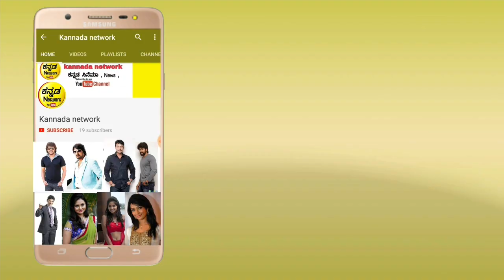ನಟಿ ಅಮೂಲ್ಯ ಬಗ್ಗೆ ಕೇಳುತ್ತಿರುವ ಬೆಚ್ಚಿಬೀಳುವ ಸುದ್ದಿ ಏನು ಗೊತ್ತಾ..! | Shocking News about Actor Amulya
ನಟಿ ಅಮೂಲ್ಯ ಬಗ್ಗೆ ಕೇಳುತ್ತಿರುವ ಬೆಚ್ಚಿಬೀಳುವ ಸುದ್ದಿ ಏನು ಗೊತ್ತಾ..! | News about Actor Amulya |